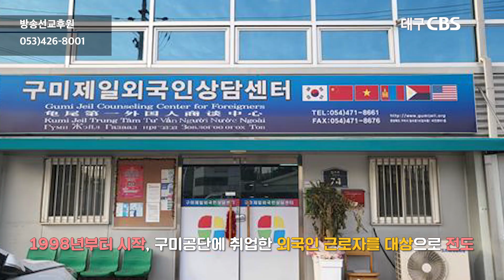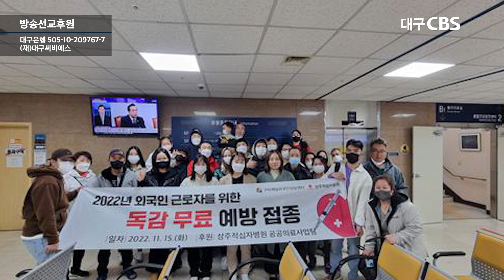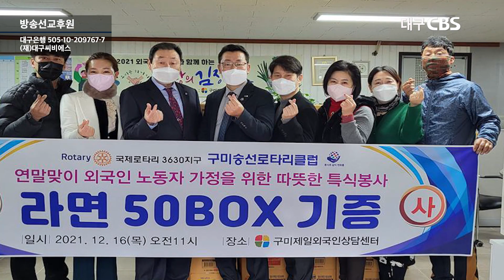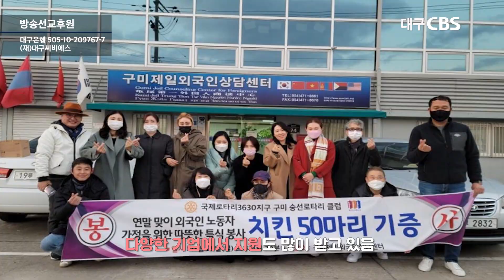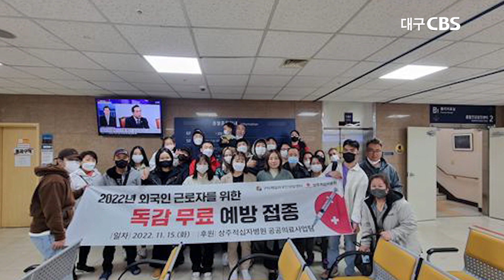[당찬5일장] ' 그리스도의 사랑으로 품고 실천하는 외국인상담센터' 김경택 목사(구미제일교회)/외국인상담센터 대표, 전희식 장로(외국인상담센터장)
진행: 박준상 아나운서
출연: 김경택 목사(구미제일교회)/외국인상담센터 대표, 전희식 장로(외국인상담센터장)
내용: 외국인상담센터 사역소개
방송일: 1월 20일(금)